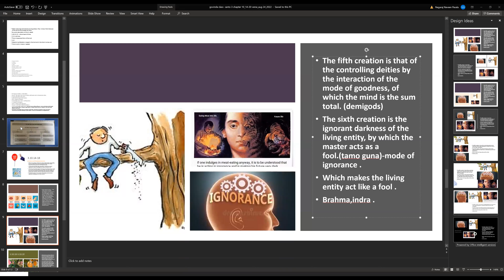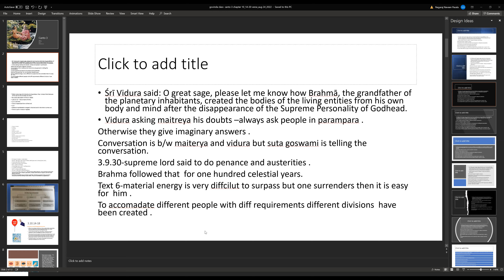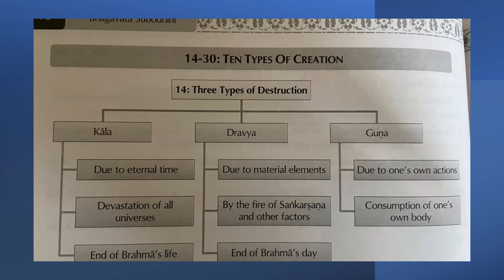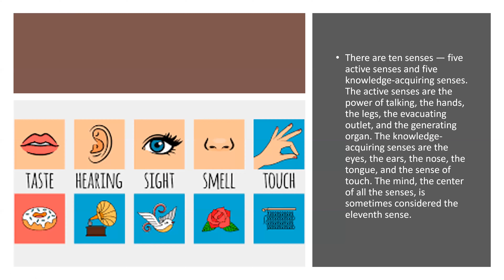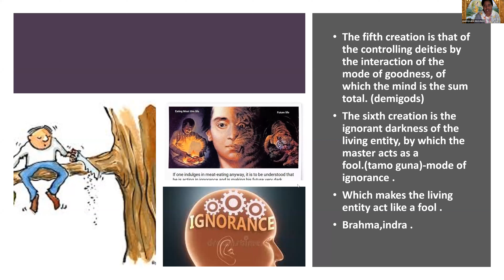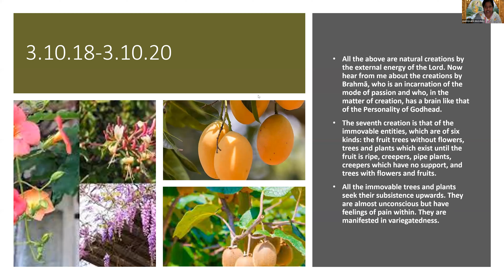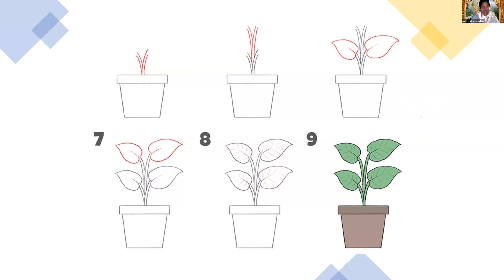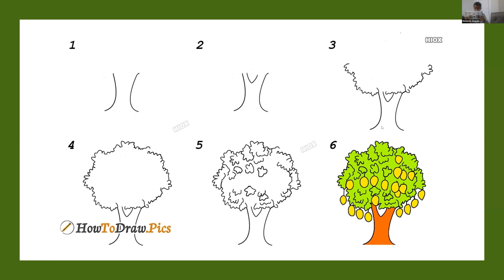Nine kinds of creations 1 to creations & Art By Padma Sakhi Mataji On August 24th,2022